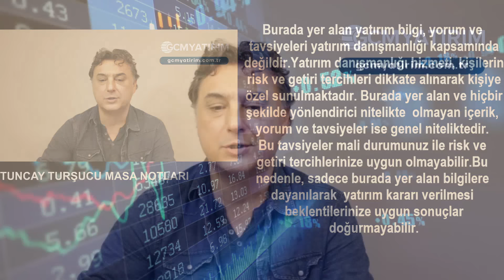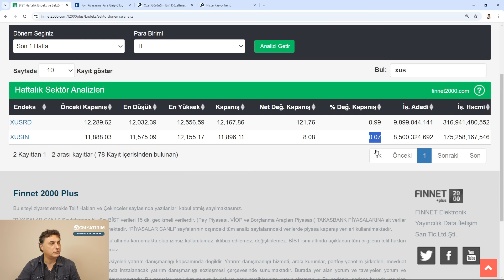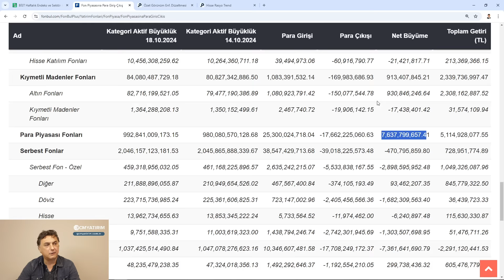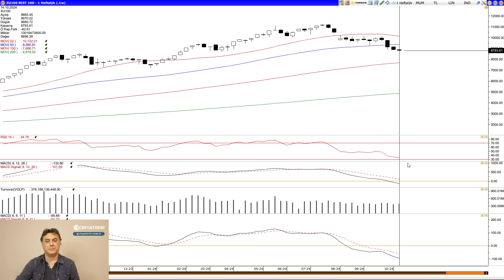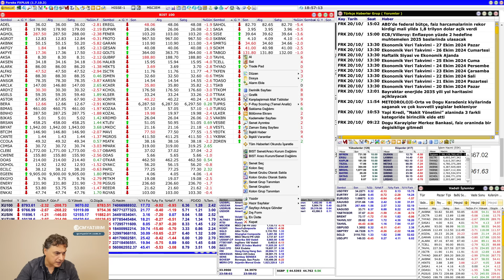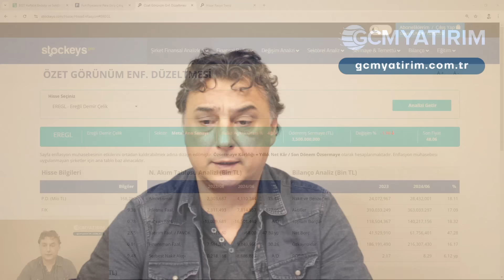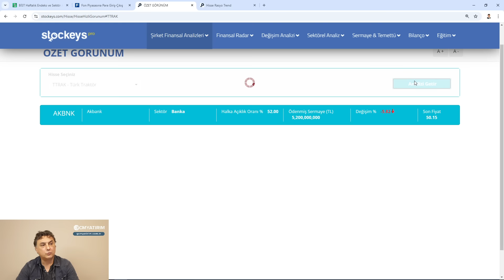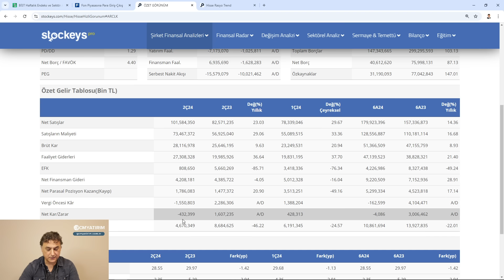AÇIKLANACAK BİLANÇOLAR VE BEKLENTİLER | BORSA KISA VE UZUN VADE BAKIŞ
Borsa işlemlerini risk almadan deneyimlemek için adresinden 100.000TL sanal para yüklü borsa deneme hesabını ücretsiz açabilirsiniz.

00:00 Açılış
05:45 Para Nereye Gidiyor
08:07 XU100
12:30 yorum
15:36 MSCI EM Grafik
17:53 Ekonomik Takvim
19:00 Haftanın Bilançoları EREGL TAVHL AKBNK EBEBK TTRAK ARCLK TURSG ANHYT
26:33 Kısa ve Uzun Vade Yorumu
32:30 Kişisel Uyarı